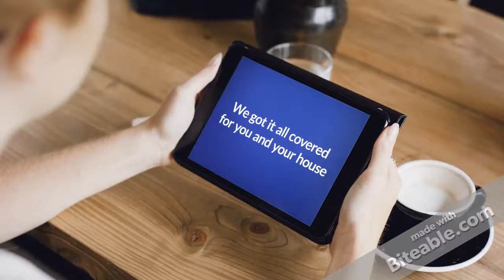Lapeer Michigan Plumbing and Drain cleaning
Find a Lapeer Michigan plumber with easy that can help with 1. Drain cleaning 2. Leaky pipes 3. Broken pipes.

We service all of Lapeer Michigan for drain clogs and basically anything plumbing.